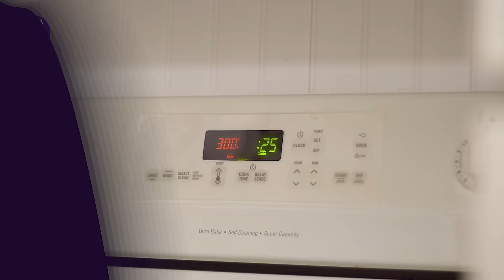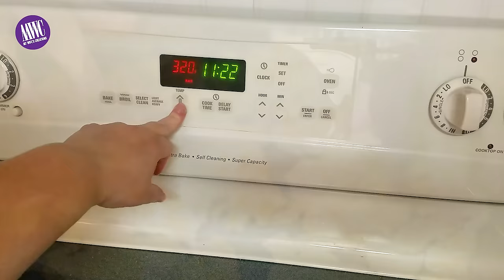CÓMO HACER CONSOMÉ DE POLLO Y VEGETALES EN POLVO El mejor Sazón Completo hecho en casa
En este video te muestro como hacer tu propio consomé de pollo, verduras y vegetales en polvo casero y sin preservantes artificiales. Después de ver este sazón completo de pollo y vegetales te aseguro que no querrás volver a comprar sazones en cubito o en polvo. Siguiendo los pasos de este video puedes hacer tanto caldo de pollo en polvo como quieras. Gracias!

INGREDIENTES:
- 2 Pechugas de pollo
- 1 Cabeza de ajo
- 1 Cebolla morada
- 1 Ají morrón rojo
- Ajicitos dulces o picante
- 4 Zanahorias
- Apio al gusto
- Cilantro y Perejil italiano al gusto
- Sal, Pimienta
- Paprica y Curcuma al gusto

Recuerda también activar la campanita  con la opción TODAS LAS NOTIFICACIONES, para que seas de los primeros en ver nuestros nuevos videos, historias de YouTube y publicaciones de la comunidad.

PUEDES APOYAR NUESTRO CANAL:
- HACIENDO TUS DONACIONES
- HACIENDO SUPER CHATS EN NUESTROS VIDEOS EN ESTRENO Y EN VIVO

PREPARACION, VOZ Y LIBRETO:
Rhode Esther
- También está en:

UNA PRODUCCION DE:
César Herrera
- También está en: